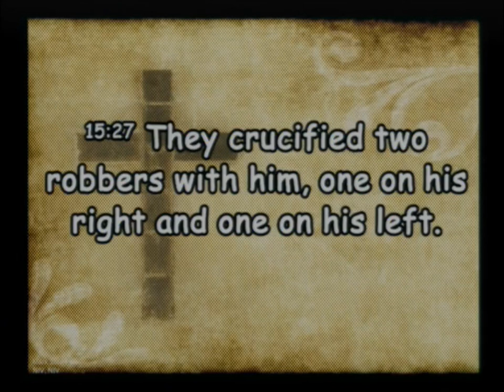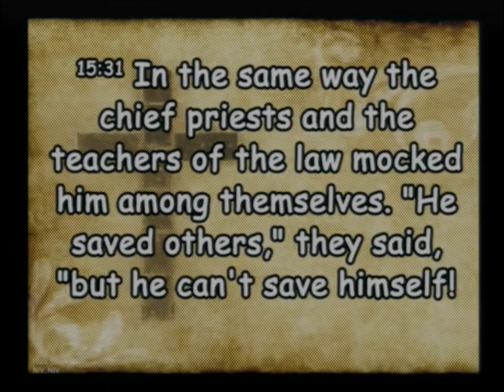20220306 The Gospel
Sunday Service - The Gospel